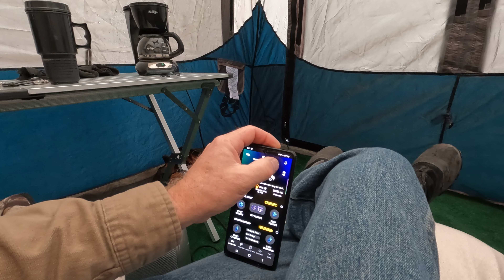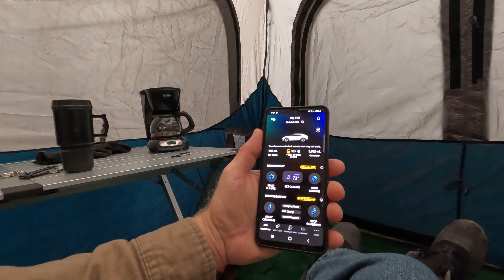Morning After Night in Kia EV6 - Part 7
This video is part of a series on four nights of late Fall camping at Franz Jevne Minnesota State Park on the banks of the Rainy River. At the end of this video click on top right link to go to next video. Click on top left link to go the series. Please watch this series from the beginning.